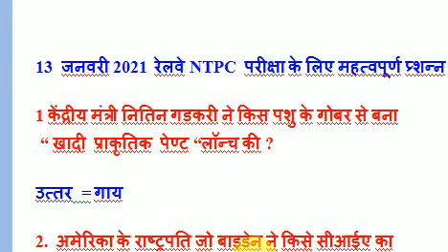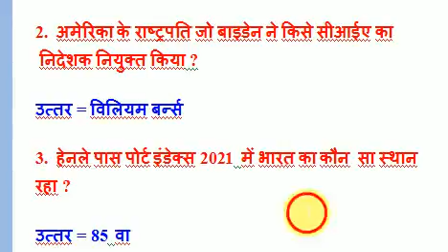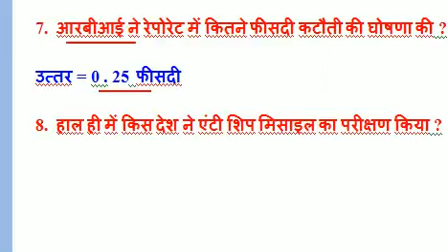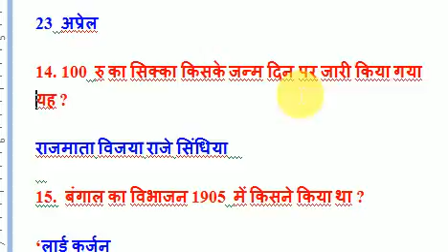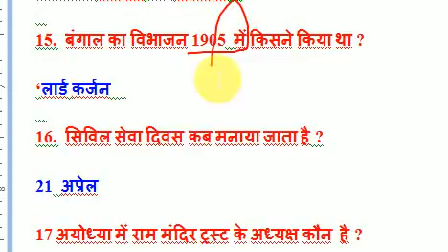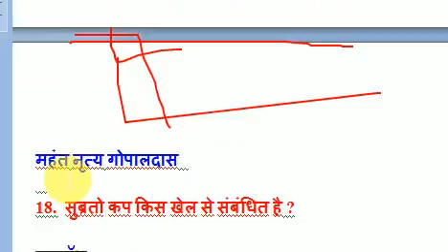RRB NTPC Railway 13 January 2021 current affairs in Hindi